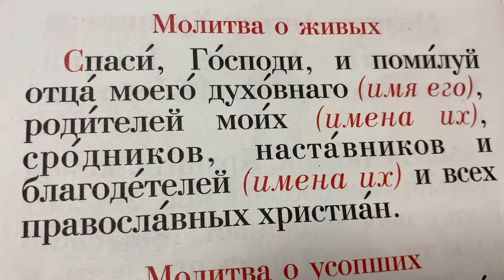Православие : Молитва о живых/21.06.21